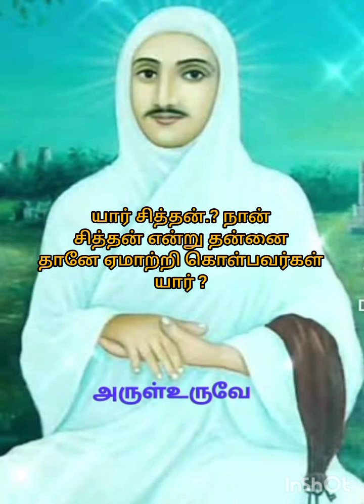சித்தன் நிலை.ஏமாற்றும் பித்தன் நிலை எது ?